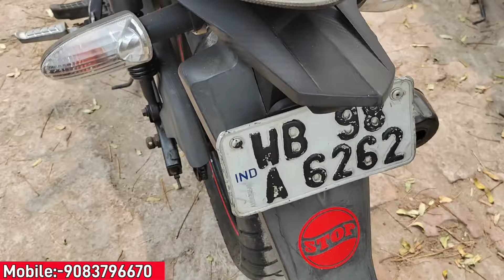Chepest Bike Showroom near kulpi || Bike start from ₹20000 || Pappu Automobile